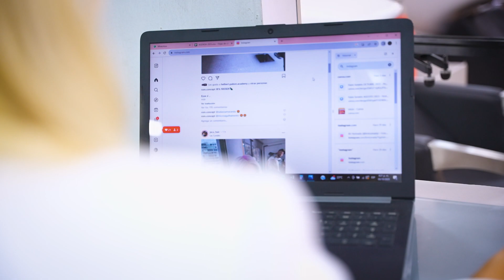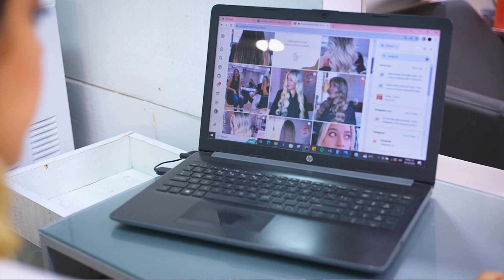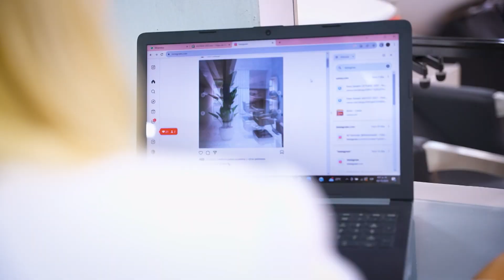Ana Franco [Mujeres Poderosas] -Telemedellín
"Yo creo que el poder mío como mujer es el amor y la pasión que le pongo a las cosas": Ana Franco.

En el programa MujeresPoderosas mostramos historias de vida de mujeres empoderadas con su labor y su forma de realizarla.